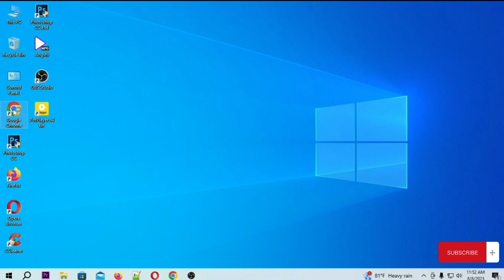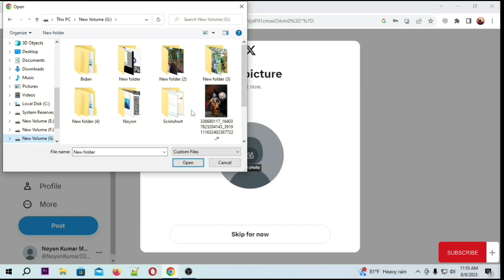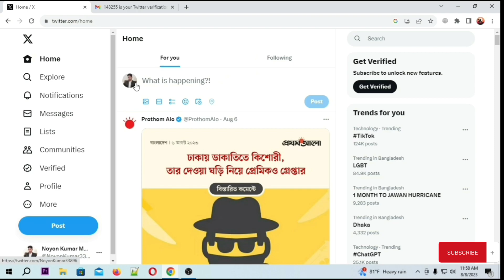How To Create Twitter Account 2023 Bangla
▶️How To Create Twitter Account 2023.
twitter create account
create new account on twitter app
twitter account signup
কিভাবে টুইটার একাউন্ট খুলতে হয়
কিভাবে সঠিক নিয়মে টুইটার একাউন্ট খুলতে হয়
কিভাবে টুইটার একাউন্ট খুলবেন
কিভাবে টুইটার ব্যবহার করতে হয়
টুইটার একাউন্ট কিভাবে খুলব
কিভাবে টুইটার একাউন্ট খুলব
টুইটার একাউন্ট কিভাবে খুলবেন
টুইটার একাউন্ট খোলার নিয়ম
টুইটার একাউন্ট কিভাবে খুলতে হয়
টুইটার একাউন্ট বানানো
মোবাইল দিয়ে কিভাবে টুইটার একাউন্ট খুলে
টুইটার একাউন্ট
কিভাবে টুইটার একাউন্ট খুলবেন ২০২৩
টুইটার কিভাবে ব্যবহার করে
 Here's a basic guide on how to create a Twitter account in 2023:

Access Twitter's Website or App:

Open your preferred web browser or launch the Twitter app on your mobile device.
Sign-Up Page:

On the Twitter homepage or app, look for a "Sign Up" or "Create Account" button. It's usually prominently displayed.